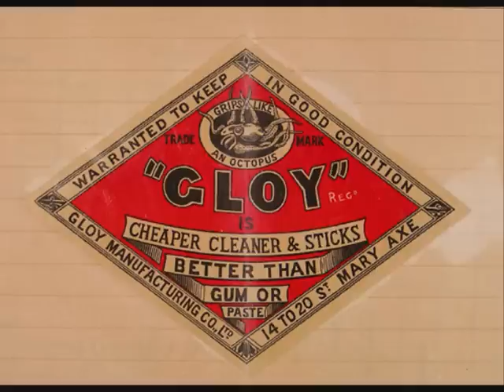Mind Octopus -- Gloy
A gorgeous psychedelic instrumental from Mind Octopus, a psych/funk/rock band from Ashford in Kent (UK), active from about 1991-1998. This track was taken from an unreleased album called "Music From The Black Smoker". As far as I can work out, this is in 13/8 time.